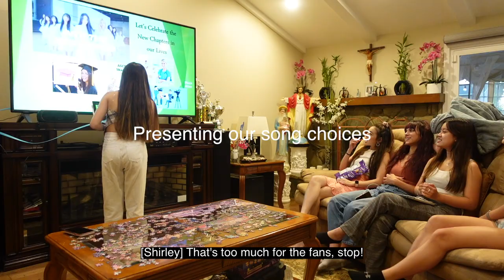POWER UP VLOG- HOW DO WE CHOOSE OUR SONGS?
Hello!!

We tried something new this time when we picked Power Up, so watch through this vlog to see us present some of our song options! We love showing the behind the scenes and letting you guys know more about us through these vlogs!